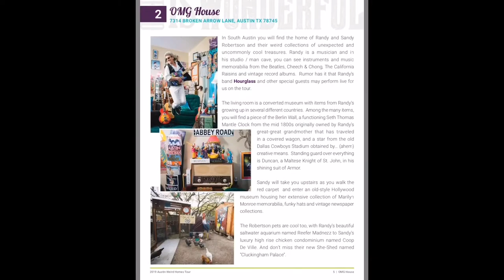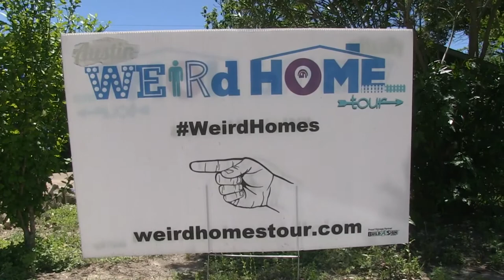A Quick Preview of the 2019 Austin Weird Homes Tour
We founded the Weird Homes Tour to showcase the weird, wonderful and whimsical people and places that make this country amazing. This is a video from the folks at the University of Texas News Watch that highlights some of the great homes and people on our tour.